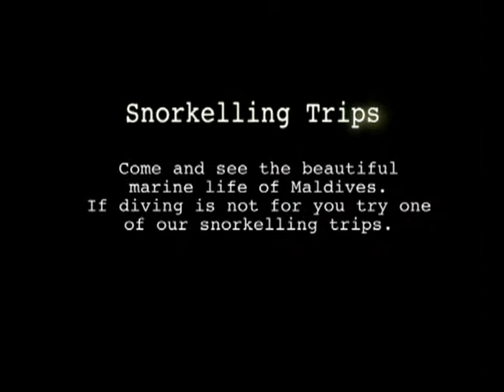Taj Exotica Maldives - Snorkelling Trip